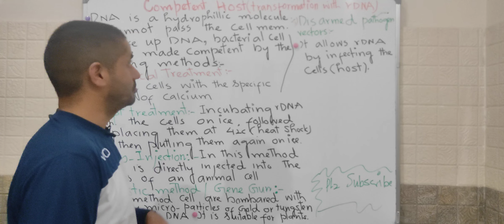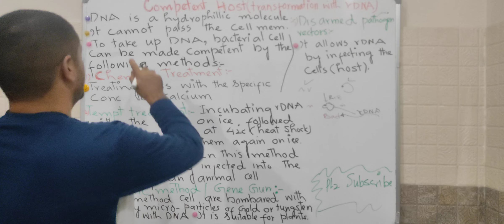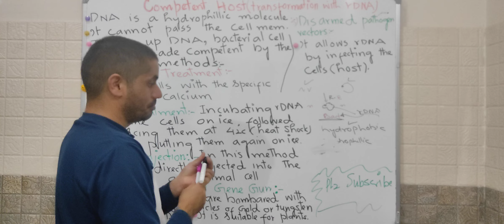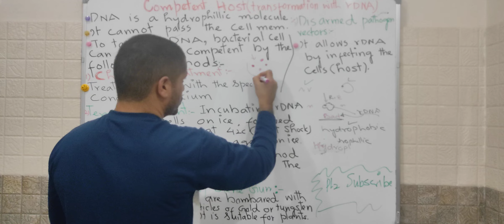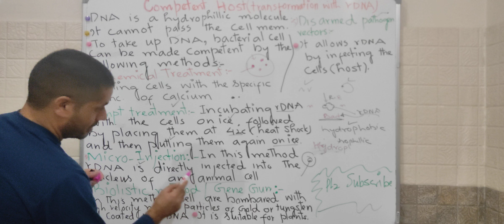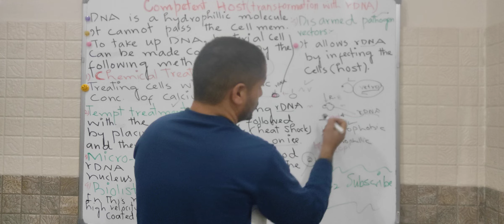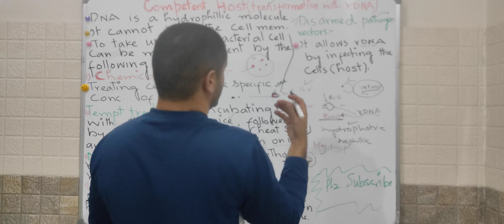Competent Host For Transformation With Recombinant DNA||Dr NYR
Dr NYR